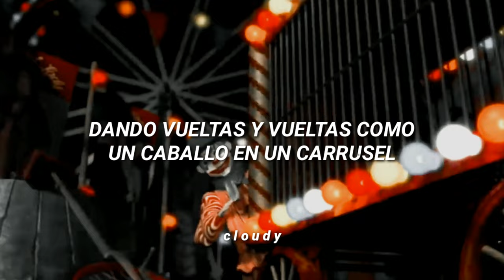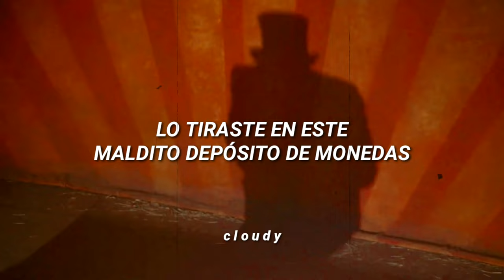Melanie Martinez - Carousel | AHS (Freak Show) sub. español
📌 Canción: Melanie Martinez - Carousel
📌 Serie: American Horror Story Freak Show

💌 Holaaa esta es una de mis temporadas favs de ahs🧚🏻‍♀️🧚🏻‍♀️ espero les guste el edit.

📍 Sé respetuoso en los comentarios.

📌 LETRA:

[Chorus]
'Round and around like a horse on a carousel
We go, will I catch up to love? I can never tell
I know chasing after you is like a fairytale
But I feel like I'm glued on tight to this carousel

[Verse 1]
Come, come one come all
You must be this tall
To ride this ride, at the carnival
Oh, come take my hand
And run through playland
So high, too high, at the carnival

[Pre-Chorus]
And it's all fun and games
Till somebody falls in love
But you already bought a ticket
And there's no turning back now

[Verse 2]
This horse is too slow
We're always this close
Almost, almost
We're a freak show
Right, right when I'm near
It's like you disappear
Where'd you go?
Mr. Houdini, you're a freak show

[Bridge]
Why did you steal my cotton candy heart?
You threw it in this damn coin slot
And now I'm stuck, oh, I'm stuck
Riding, riding, riding